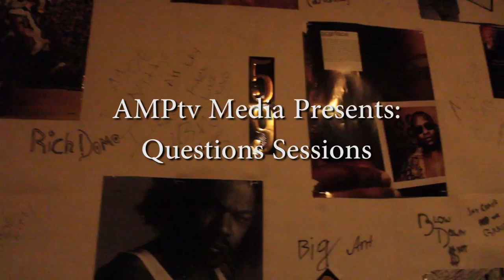Questions Sessions W/ 94 West Global | Kenrich Bond | WNBP Extras | Throwback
J Focuz sits down with 94 West Global Owner/Operator Kenrich Bond to discuss his top 5 in Inkster list and the future of Inkster music from his 2017 interview.

Looking for a career change? Try DTC's Michigan Residential Builders Class Today! today! Orientations take place at 1pm on Thursdays and Saturdays.

Looking for a great salad that can be delivered fresh, straight to your door? Give Best Damn Salad at 13710 West 9 Mile or by visiting Tell them The Wake N Bake Podcast sent you for $5 off your first order!

The Wake And Bake Podcast is a safe space for stoners to get high and talk hip-hop on the highest levels. Rapper/Songwriter J Focuz, who has written on songs for the likes of MC Breed, La'Britney, and more, chops it up with his homie and songwriting team member and artist Bones. They sit and discuss purist hip-hop and also more contemporary forms of music weekly. They also sprinkle in world and local news, as well as marijuana-based information. Like pothead theories? We give them here as well as our original segment "Is It A Classic?" where we discuss considerable hip-hop and R&B albums that are at least 7 to 11 years in age post-release.

Producers: Focuz Harris

Camera Operator: Focuz Harris

Editing: Focuz Harris